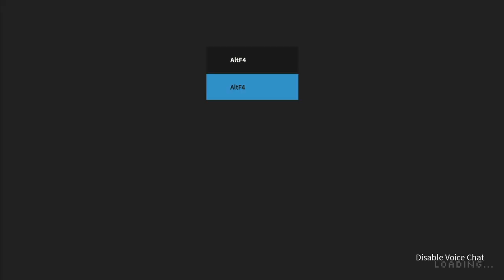TBI level 188 WORLD RECORD (1:38 timed run) repost cause I put wrong clip 🥲